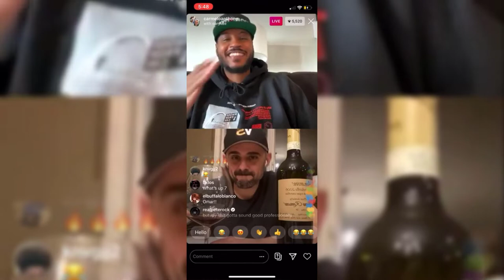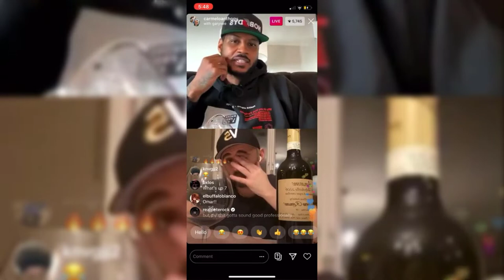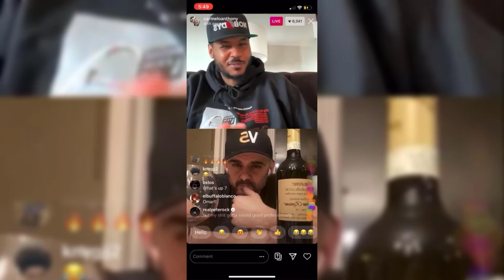The Game Kobe Bryant Showed Up LATE and STILL Hit The Game Winner!